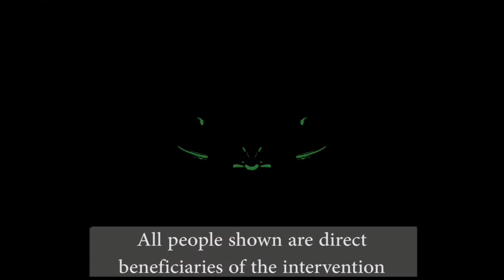Lotus Petal Interventions | Online School | Community Feeding | Livelihood Creation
1. Vidyananda School :. Vidyananda School is a regular school program that runs classes at age appropriate levels from KG to Grade 12. Here we believe in nourishing the roots through a strong primary and basic education. The primary curriculum is as prescribed by NCERT.
2. Pratisthan Learning Center : Pratishthan Learning Center is for those students who have fractured education, enables them to complete from Grade 6th to Grade 10th in 3 years, so that they can complete their 10th Grade in the right age.
3. Aarogya Wellness : Aarogya Wellness is a healthcare program that provides free food & medical access to students. We have twice a week free OPD that takes care of primary/secondary healthcare and invasive surgeries. Over 6000 cases have been treated so far, including 2 heart surgeries.
4. Jeevika : Jeevika is the In-House Skill Development Program which provides skilling opportunities for wide base of educational levels. The courses involved in Jeevika are- Banking & Financial Services, Electronics & IT hardware industry, Healthcare Services, IT & ITes, Transportation and Logistics, Retail, Telecommunications and Tourism & Hospitality.
5. Sahyog : Sahyog is an outreach program that provides infrastructure development & academic support to government schools and other non- profit schools. So far one government school with 110 students has been benefited.